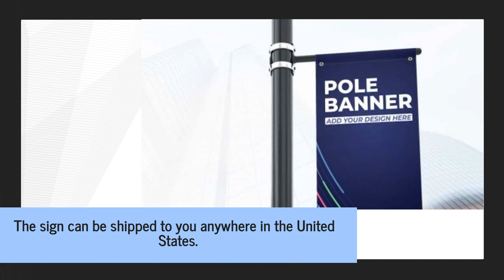Custom Design & Print Full-Color Weatherproof Vinyl Yard & Political Advertising Signs & Banners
The sign can be shipped to you anywhere in the United States. for more information.